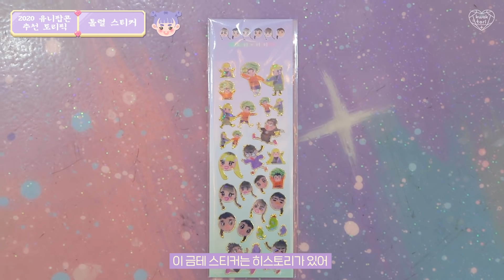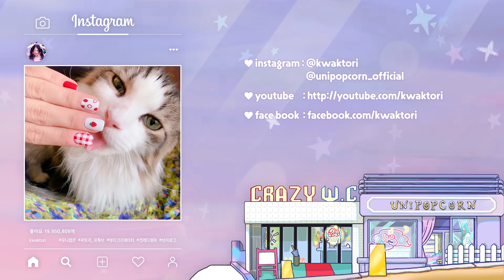올해 성공 아이템 VS 실패 아이템?!🦄✨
새해엔 더잘하자!!!